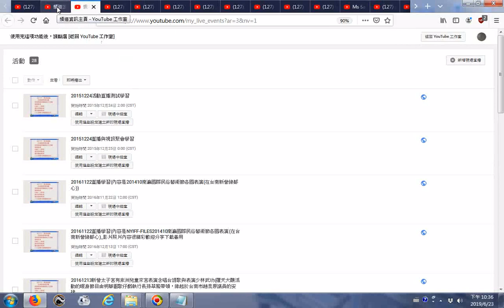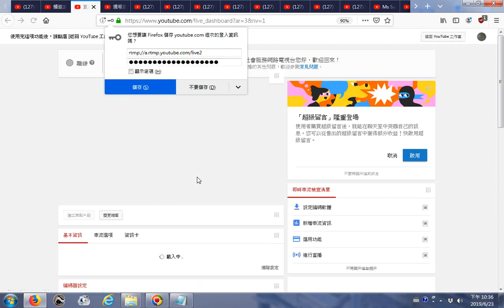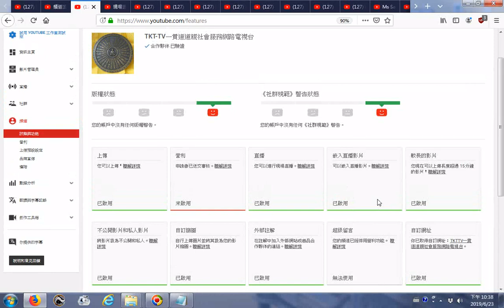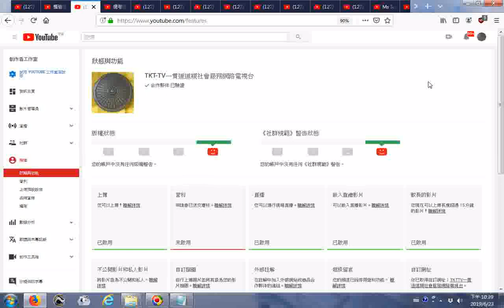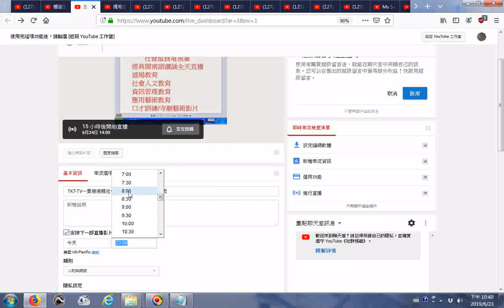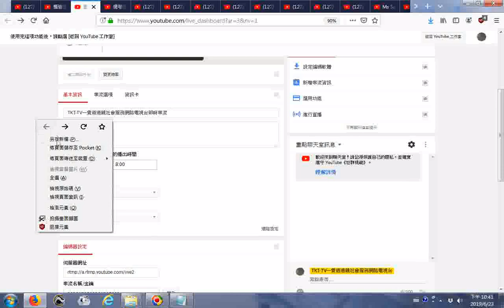TKT TV頻道影片現場直播與立即現場直播的差異 YouTube 工作室20190623